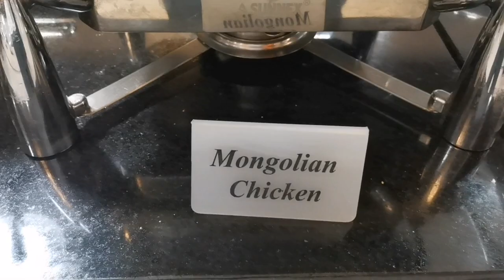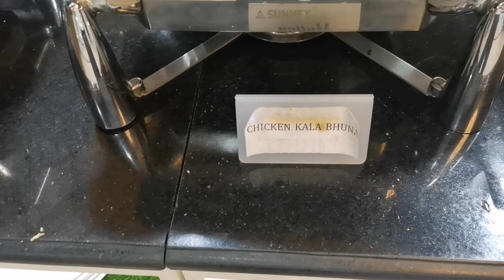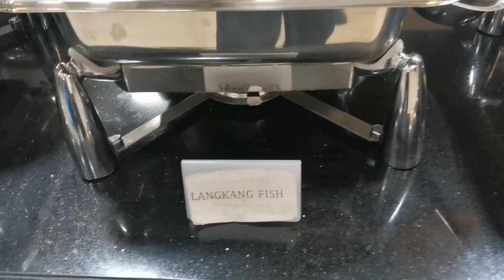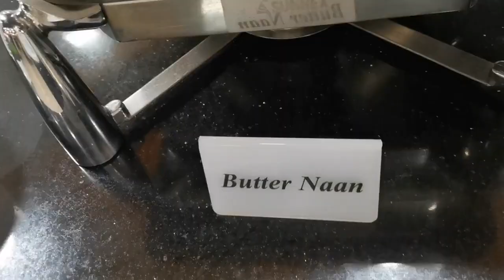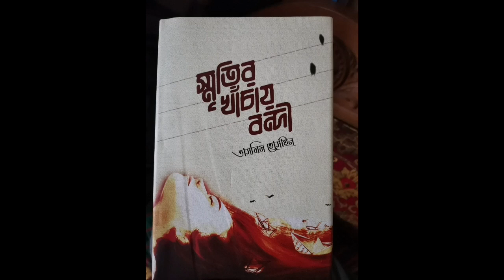Best Buffet in Town. The Cafe Rio.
ঢাকার সেরা বুফে ১০৫ আইটেম মাত্র 690 টাকা । The Cafe Rio. Uttara. পয়সা উসুল ডিনার।
address.
seyed grand  center.near by House building. Uttara.
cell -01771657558